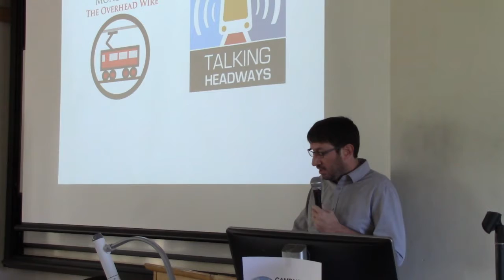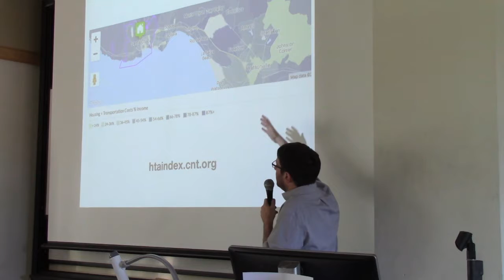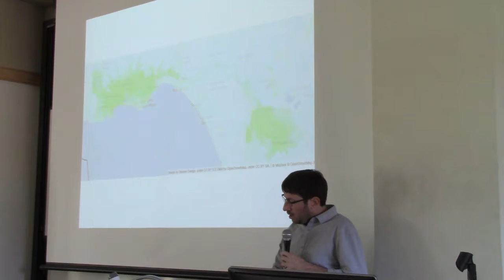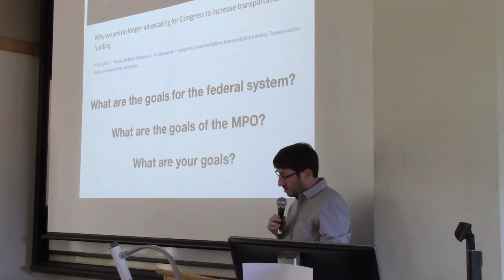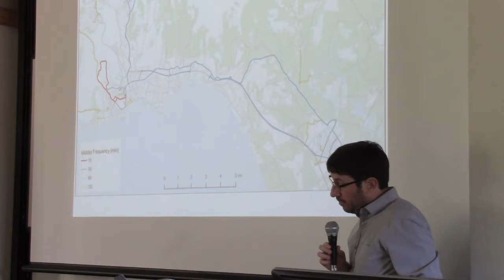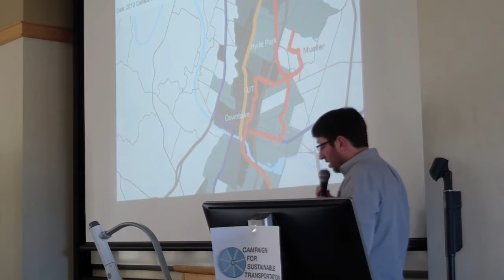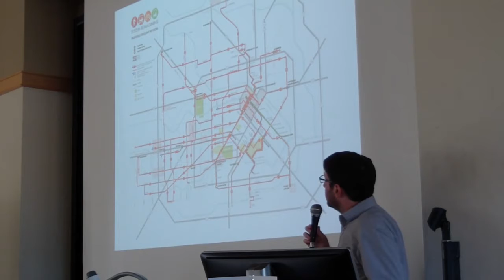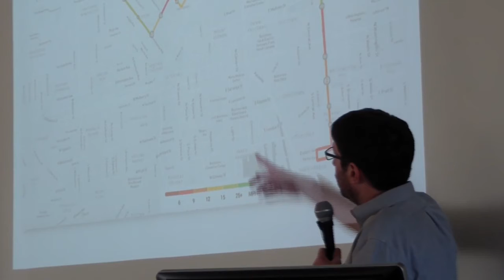Transportation Justice Conference 2019 - Jeff Wood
Jeff is the creator of The Overhead Wire, a daily compendium of transportation and urban planning articles, and host of a weekly podcast, "Talking Headways". Jeff compared transit service in Santa Cruz County to other communities and shared data resources that can guide towards areas of improvement.

This is the fifth presentation in the Transportation Justice Conference hosted on October 5 2019 by Campaign for Sustainable Transportation.